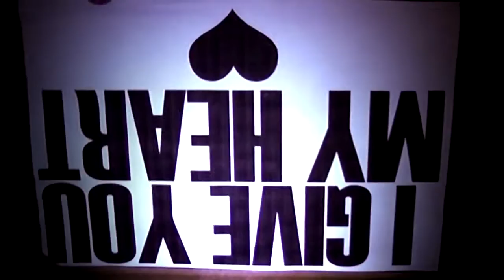John Cabot Academy Foundation 2011 Teaser Trailer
John Cabot Academy Foundation Course 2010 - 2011.

Promotional teaser trailer for an exhibition being displayed on the Tuesday 7th June 2011, where anybody at all is invited to come along.